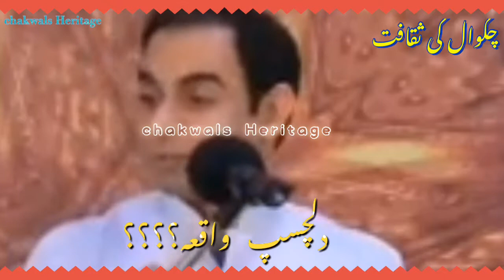Sab kaam emandari say karny chiyay/ sir Qasim Ali shah/ motivational message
Sab kaam emandari say karny chiyay/ sir Qasim Ali shah/ motivational message, Wasif Ali wasif, Bano qudsia, Ashfaq Ahmed, Qasim Ali shah, bitter truth, Urdu amazing Quotes, life changing Quotes